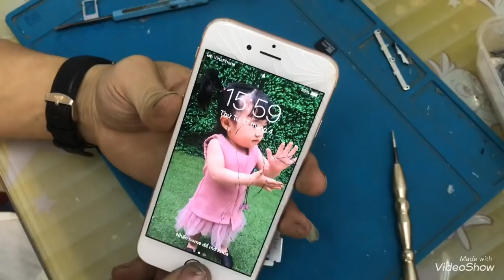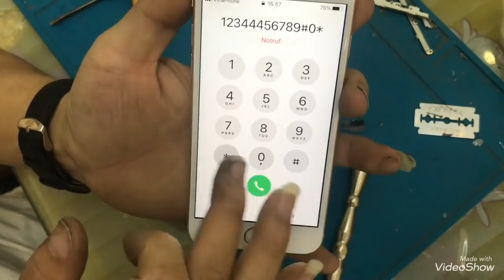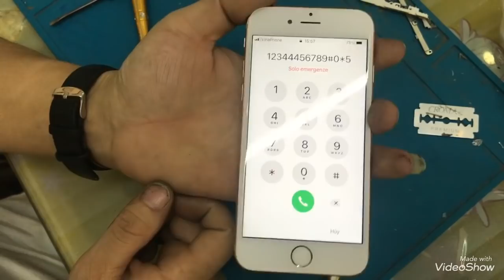iPhone 6s bể kính - cứ tưởng iPhone 8